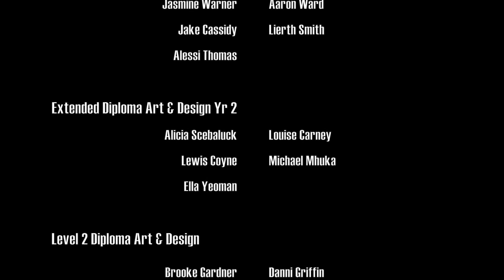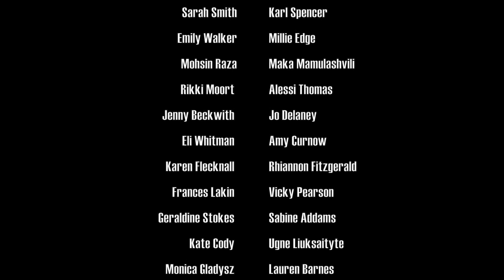Central Bedfordshire College Fashion Show 2013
The Central Bedfordshire College Fashion Show 2013. A collaborative project organised, created and supported by:

Extended Diploma Art & Design
Extended Diploma Fashion
Extended Diploma Media
Level 2 Diploma Art & Design
Foundation Diploma Art & Design
FdA Fashion & Surface Pattern Design
Level 1 & 2 Fashion & Clothing
Extended Diploma Hair & Beauty
Extended Diploma Beauty Therapy